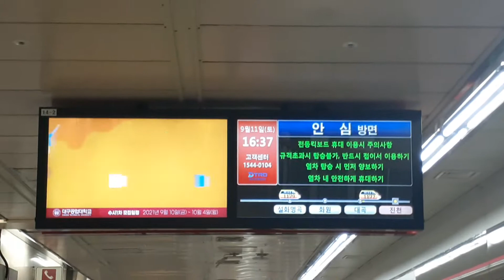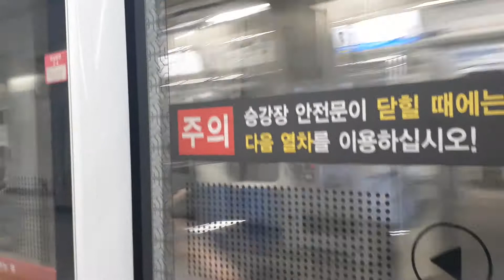대구도시철도 1호선 안심행 1177열차 진천역 정차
지금 안심, 안심행 열차가 들어오고 있습니다. 안전문이 열리고 닫힐 때에는 무리하게 타지 마십시오. The train bound for Ansim is approaching please do not get on the train while doors are closing.